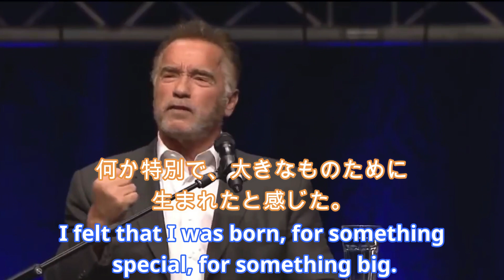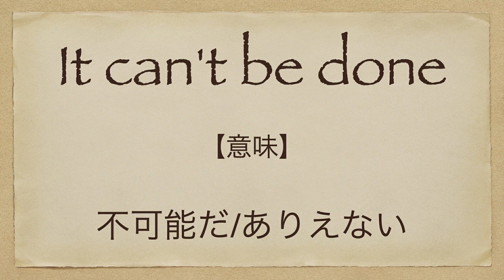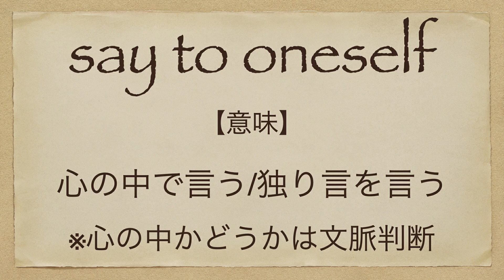[英語モチベーション] 夢を叶えるたった１つの方法 | アーノルド・シュワルツェネッガー | 日本語字幕 | 英語字幕 | 英語スピーチ | 解説付き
英語モチベーション&英語スピーチ、今回は「夢を叶えるたった１つの方法/アーノルド・シュワルツェネッガー」です。

7年間で500人以上への英語指導の実績。

2. This video modifies an original work by adding texts to the work.
3. This video borrows very small bits of material from original work.